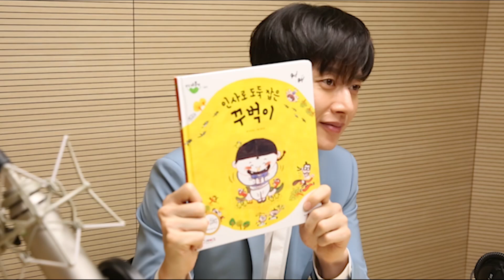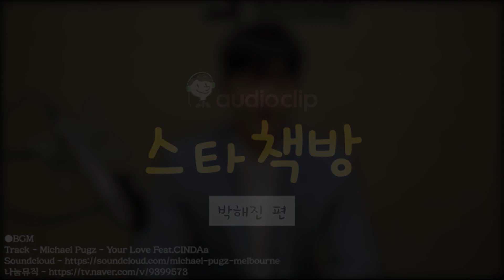[텐아시아 스타책방] 릴레이 재능기부 - 박해진 편 "한결같은 마음으로 꾸준히"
배우 박해진이 텐아시아와 네이버 오디오 클립이 주최한 '스타책방'에 세 번째 주자로 참여했다. '스타책방'은 스타들의 릴레이 재능기부 프로젝트로 청각장애 부모를 둔 아이들, 다문화 가정의 아이들에게 동화책을 읽어주는 취지로 제작됐다.

박해진은 그레이트북스 안녕 마음아의 '인사로 도둑 잡은 꾸벅이'와 그레이트북스 이야기 꽃할망의 '해와 달이 된 오누이'를 읽었다. 그는 차분한 목소리로 책을 읽으며 몰입도를 높이는 등 깊은 여운을 남겼다.

녹음을 마친 후 박해진은 "집에 조카들이 있어서 가끔 책을 읽어준다"며 "장애 부모나 다문화 가정에서 지내고 있는 아이들을 위해서 책을 읽어주면 어떨까 싶어서 참여하게 됐다"고 밝혔다.

그러면서 "처음 일을 할 때 얼마만큼 꾸준히 할 수 있을까를 생각하면서 시작한다"며 "해왔던 것들 잊지 않고 앞으로도 꾸준히 해나가도록 하겠다"고 다짐했다.